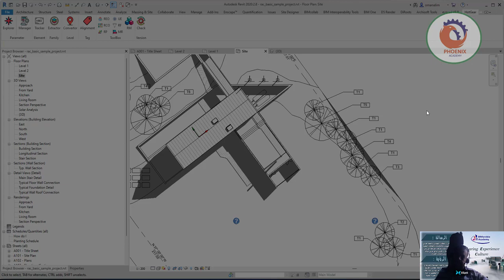Revit Parameter Explorer الريفيت Parameter Explorer - Edit Element Geography Coordinate Location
How will it help you?

Parameter Explorer

Quickly filter/group/sort Autodesk® Revit® elements on any parameter value.
Filter template saves and loads function.
Auto Sync Parameter Data Table with Revit Document for quick check and review.
Data exchange through Excel Table.
Color override by parameter.
Parameter Manager

Quickly create/delete/edit on Revit Project/Family Document on Project/Shared Parameter.
Batch-add/remove shared parameter to project family.
Able to remove all none built-in parameters in the family document.
Shared Parameter template quick saves load function.
ELement Tracker

Automatic record selected data on the element parameter.
Family Extractor

Quickly Extract any family in Revit loaded document
Level Convertor
Quickly correct / adjust element attached level to target level.
Level Convertor

Auto Batch correct element level to correct / target level.
ToolBox

Reset Element Override -  Reset Current View/Selected Elements Overrides.
Reset Categories Override - Reset Current View Category Overrides.
Remove Paint - Remove Current View/Selected Element Surfaces Paint.
Unhide Element - Unhide Elements from Current View.
Remove Filter - Remove Filter on Current View.
Match Rotation - Match Elements Rotation to Target Element.

Download Size:
39.2 MB
Release Date:
11/20/2021
Last Updated:
3/31/2022
Version Info:
2.0.4.2